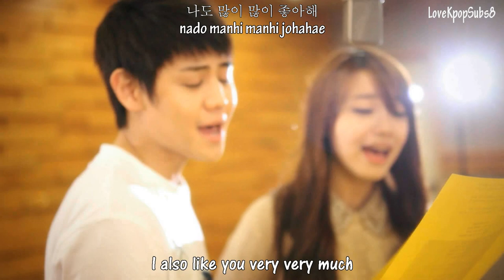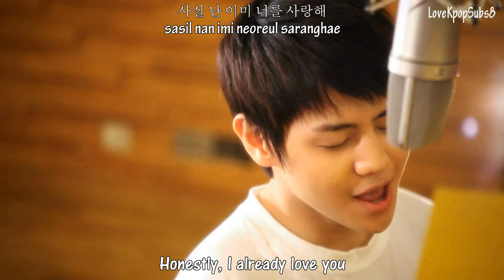Yoseob & Eunji - Love Day MV [English subs + Romanization + Hangul] HD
Artist: YoSeob (B2ST) & Eunji (A-Pink)
Song: Love Day
Album: ['A CUBE' For Season] The first story # GREEN

Credits
Han/Rom: kpopparazzi
Eng: pop!gasa